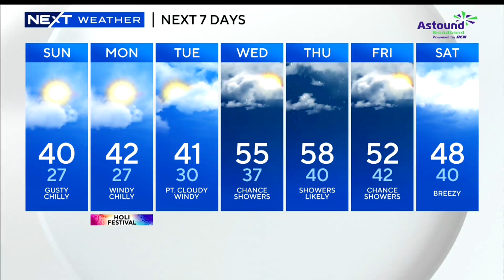Bomb threat before Pride event at Massachusetts library and more top stories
A public library received a bomb threat while preparing for a Pride event. Tiffany Chan has that and other top stories in Boston.